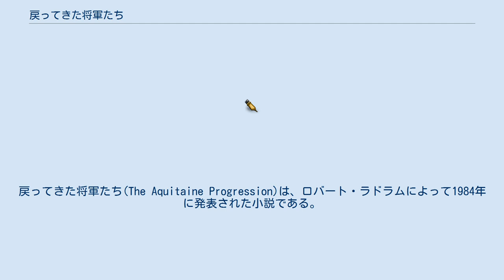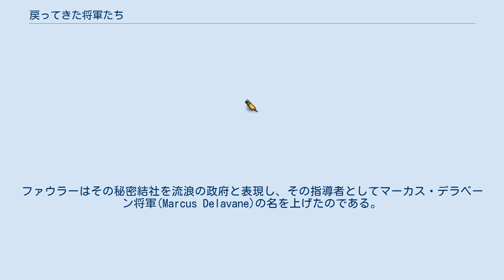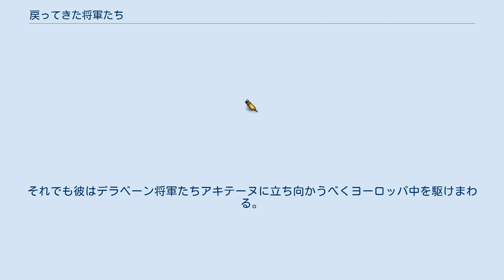戻ってきた将軍たち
ロバート・ラドラム
戻ってきた将軍たち(The Aquitaine Progression)は、ロバート・ラドラムによって1984年に発表された小説である。
1984年のニューヨーク・タイムズベストセラー・リスト第1位を獲得した 国際弁護士であるジョエル・コンバース(Joel Converse)は、ベトナム戦争で戦闘機のパイロットとして空を飛び、また撃墜された後には収監された北ベトナム軍の捕虜収容所から脱走した過去を持つ。
彼はスイスとアメリカの二企業間合併に関する案件を解決するべく担当弁護士としてジュネーブを訪れる。
ところが相手側の担当弁護士プレストン・ハリディ(Preston Halliday)が打ち合わせの電話の中でジョエルの旧友を名乗ったのである。
ジョエルにとってはほとんど聞き覚えの無い名前であったが、実際に出会ってみればその正体は確かに学生時代の友人エーブリー・ファウラー(Avery Fowler)であった。
ファウラーは何故偽名を名乗っているのかは明かさなかったが、コンバースは久しぶりの再開を喜び思い出話に花を咲かせた。
だが、ファウラーは唐突にある秘密結社の解体をコンバースに依頼する。
ファウラーはその秘密結社を流浪の政府と表現し、その指導者としてマーカス・デラベーン将軍(Marcus Delavane)の名を上げたのである。
強権を振るい、被害を顧みずに訓練や装備が不十分な部隊をジャングルに送り込んでいた事から狂人マーカス(Mad Marcus)と呼ばれていたデラベーン将軍は、ベトナム戦争時にサイゴン司令部の司令官だった軍人であり、コンバースが撃墜される事になるトー渓谷への出撃を命じた張本人であった。
さらにファウラーはこの再会が決して偶然ではない事、そして自分がかつてデラベーン将軍の弁護士を務めていて、その折に彼らの世界的陰謀に気づいた事をコンバースに伝える。
ファウラーは「将軍達だ。彼らが戻ってくる」と小声で語る。
ファウラーが言うには、世界各国の老軍人達が密かに結託し、世界征服を目論んでいるというのである。
既に多くの支持者を得ている"将軍たち"の手先は、例えばアメリカでは国務省やペンタゴンにも入り込んでいるという。
ファウラーはこの陰謀を阻止したいという依頼が、匿名を希望するある高名な人物によって成されたものだということを明かすが、コンバースは依頼方法があまりに疑わしく、またファウラーやその依頼人がコンバースの周辺の人間にまで密かに根回ししていた事を明かされ、手駒扱いに激怒して依頼を断ってしまう。
ファウラーは一つの封筒をコンバースの元に残し、件の合併に関する会議の後にもう一度話しあおうと言って立ち去る。
だが、会議室にファウラーは現れず、そのまま会議が始まってしまった。
 そして会議が今まさに終わろうという時、会議室の外から悲鳴が響き渡った。
コンバースらが扉を開けると、血まみれになったファウラーが倒れていたのである。
慌てて抱き起こしたコンバースが「何があったんだ」と尋ねると、ファウラーは"将軍たち"の組織アキテーヌ（Aquitaine）の刺客による待ち伏せを受けた事を話して息絶えてしまう。
コンバースはファウラーが封筒の中に残した手がかりを元にアキテーヌを追うが、陰謀に気づき彼に協力しようとした者は次々と暗殺されてゆく。
さらにコンバースはその殺人犯に仕立て上げられ、インターポルによって国際指名手配を受けてしまう。
信頼しうる上司や元妻までもが彼を馬鹿馬鹿しい陰謀論に侵された狂人として扱い、自首を勧めながら彼を追うインターポルに協力する。
それでも彼はデラベーン将軍たちアキテーヌに立ち向かうべくヨーロッパ中を駆けまわる。
 ^ PUBLISHING: TOP SELLERS AMONG BOOKS OF 1984